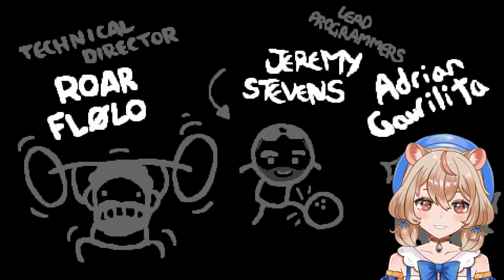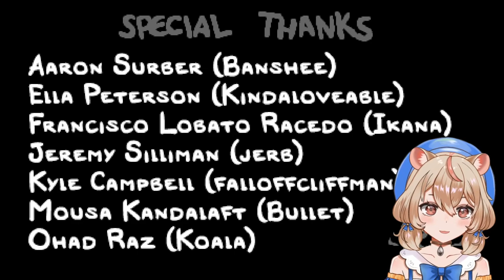All This HP Is Making It TOO EASY [The Binding of Isaac: Repentance]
Chia is a hamster girl who really loves her mom. Please enjoy!

Tags!
GENERAL
LIVE
CLIPS
ART